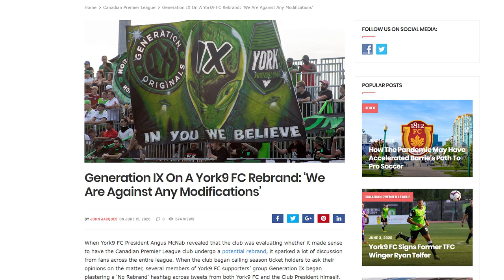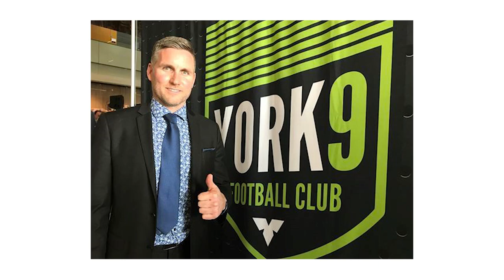York9 FC Considering Potential Rebrand???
Fan Reaction to York9 FC potential rebrand!!!